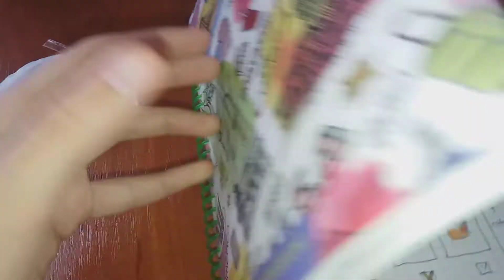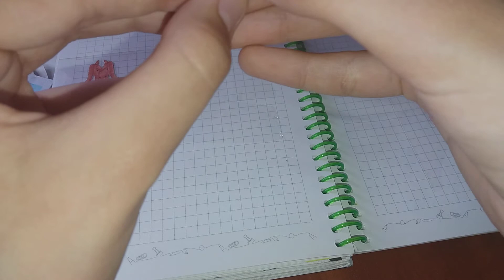Бумажные сюрпризы распаковка. Новая коллекция. В поход 🏕 2 сезон.